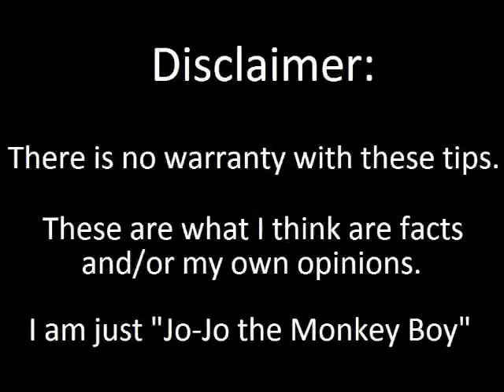Tip 21 - Backups - 10/15/10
This is a reminder to back up your data often.